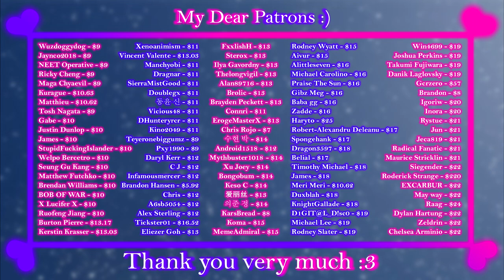Estella's Nightmare - Gameplay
Game:
Estella's Nightmare
Estella's Nightmare: Sealed Space and a Succubus's Curse
Platform: Windows only
language: English, Japanese
Video recording program:OBS\Open Broadcaster Software
Configuration of my PC:
Сase: CHIEFTEC Scorpion III ARGB Tempered Glass
Power Supply: Seasonic PRIME 1000W Gold
Motherboard: MSI MPG Z490 GAMING PLUS
Processor: Intel Core i7-10700K
Сooler: Noctua NH-D14
RAM: 32gb - HyperX Predator DDR4-3200
Graphics: Asus TUF GeForce GTX 1660 SUPER
SSD-M2: Samsung 970 EVO V-NAND MLC 1TB
HDD: Seagate Barracuda 2TB 256MB 7200RPM 3.5"
Developer: Gorogoro Games
My Gmail:
System requirements:
・RAM: More than 4GB
・HDD: More than 4GB

0:00 - «Disclaimer»
0:03 - «Skipped story»
0:12 - «Tutorial»
1:28 - «Gameplay»
4:07 - «Patrons :3»
4:35 - «End :)»